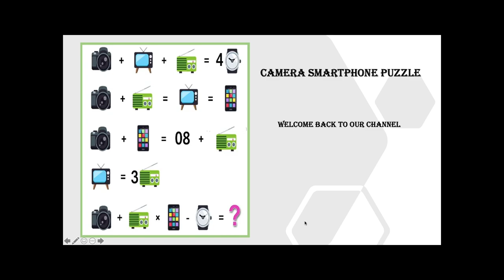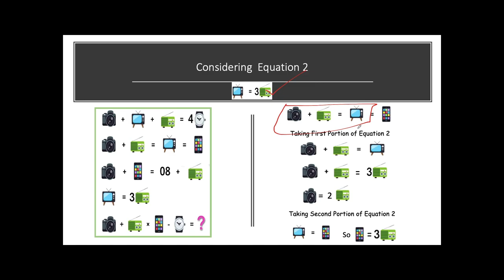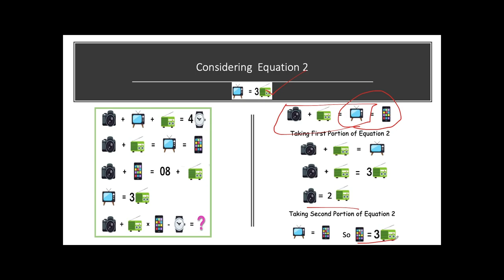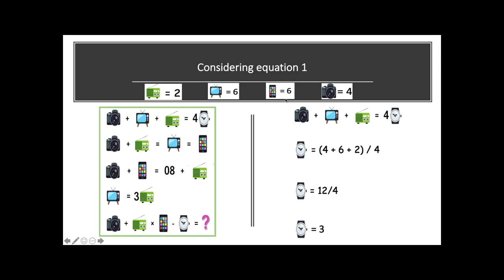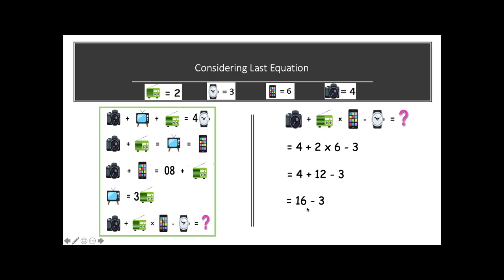MATHS PUZZLE | Camera Smartphone Radio TV Puzzle | Step by Step Solution | PUZZLE SOLVER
For Technology Lovers , Smart Phone lovers, Camera Lovers, Radio Lovers PuzzlesSolver Puzzle Puzzle_Solver MathsPuzzle Maths_Puzzle ViralPuzzles LockdownPuzzles LockdownTimepass PicturePuzzle FacebookPuzzle WhatsappPuzzle puzzleSolutions Solve Puzzles